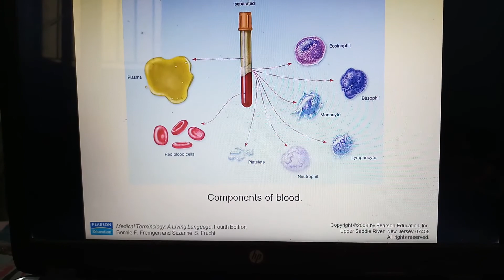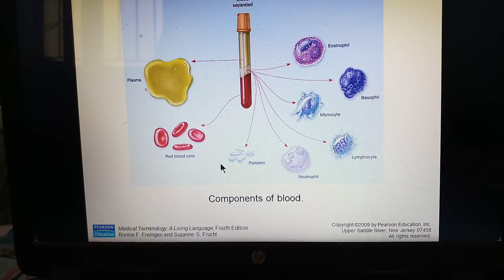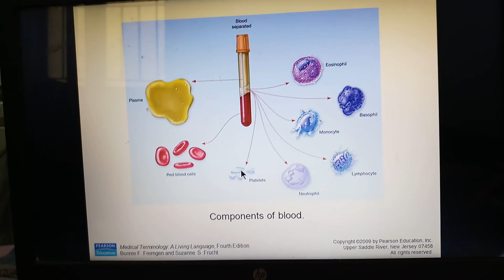Blood types in telugu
For easy understanding the types of blood in telugu